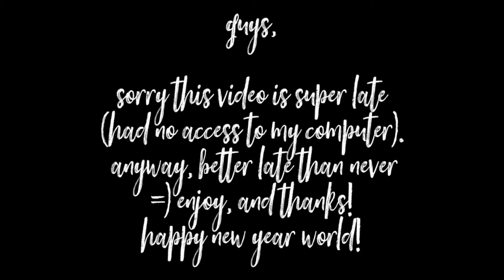BEST OF BEAUTY 2021 | LEECESTYLZ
Hey guys! Happy new years. Obviously, this video is super late as it was supposed to be live on New Years Eve. Long story short, I wasn't able to finish the edit and post in time, BOO! Well, better late than never right? Well enjoy and hope you all have a wonderful year ahead.

VIDEO TIMELINE:
00:00 INTRO
01:04 INTRO OF PRODUCTS
01:36 KOSAS
02:10 WANDER LIP RETREAT OIL *OUT OF STOCK*
02:41 MERIT
06:03 TOWER 28
08:23 LAURA MERICER
09:24 TATCHA
11:02 ONE SIZE
11:39 LYS
14:10 LILAH B.
14:58 ITEM
16:05  BUXOM
16:35 RARE BEAUTY
18:05  EVE LOM
18:53 FLOWER BEAUTY
19:31 WISHFUL
20:32 MORPHE 2
21:01 ABH PRIMROSE PALETTE
22:14 OUTRO

**This Video is NOT Sponsored, however some items have been gifted. I am just a makeup junkie and love to try all brands =) I share my honest thoughts and opinions. My videos are just for pure fun and entertainment only, enjoy!

Audio Files Included WAV
Bit Rate 320 kbps
Sample Rate 16-Bit Stereo, 44.1 kHz
Main Track Length 0:17
Composer Tim Waters
Publisher Wisdom Media International
YouTube Content ID Registered No